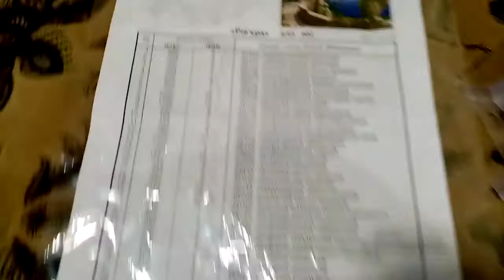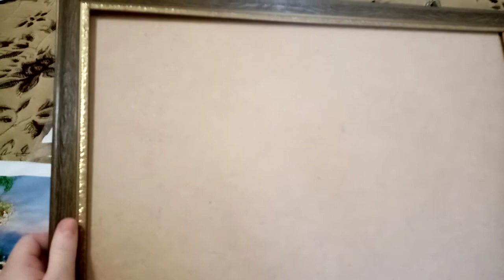Вышивка на атласе бисером. Картина "Ривьера"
Украшаем интерьер. Рукоделие, ручная работа, декор. Изделие своими руками.